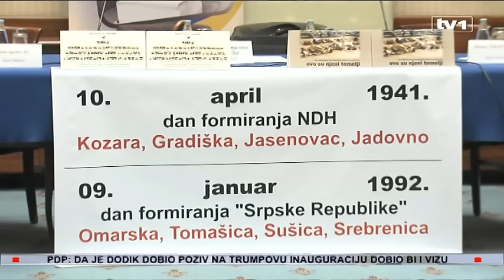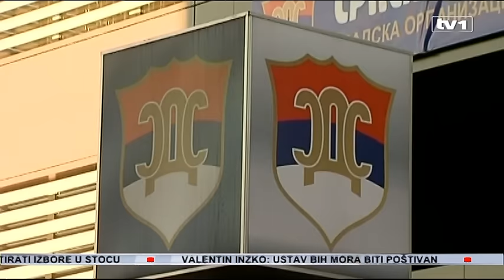OHR - Vlada RS mora surađivati - Je li poređenje NDH i RS netačno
Vlada RS prekinula je svaku komunikaciju sa visokim predstavnikom Valentinom Inzkom. Traže izvinjenje nakon izjave u kojoj upoređuje NDH i RS. U međuvremenu, nakon pisanja portala Vijesti.ba da je to kršenje Dejtonskog sporazuma, oglasio se OHR potvrđujući navode portala.

U saopštenju ističu da Vlada RS, u skladu sa mirovnim sporazumom, mora sarađivati sa Uredom visokog predstavnika. I dok u RS-u traje hajka na Valentina Incka, brojni su oni koji smatraju da sporna izjava i nije netačna. Kažu, formula i način nastanka obje ove tvorevine je ista.

Iako su udruženja žrtava, dan prije izjave Valentin Inzka, čestitali Dodiku 9. januar uz poruku da je taj entitet fašističko genocidna tvoredina baš poput NDH, reakcije su uslijedile tek kada je i sam Inzko napravio isto poređenje. Mladen Ivanić i Vlada RS prekinuli komunikaciju s visokim predstavnikom. Iz SDS-a poručuju da je izjava neprihvatljiva, skandalozna i uvredljiva.

"Rukovodstvo SDS- će uputiti otvoreno pismo Upravnom odboru PIC-a u BiH. Mi tražimo da se na određen način ograde od ove izjave i da na taj način pokažu da se ne slažu sa izjavom Valentin Inzka i da je to njegova lična izjava,“ naglasio je Davor Šešić iz SDS-a.

Inzko bi trebao da štiti poredak BiH, a ne da svađa narod, reakcija je Nedeljka Čubrilovića.

"Mislim da bi najbolje bilo da ne dajemo posebnu pažnju, mada ne možemo to lako ni zaobići. Njegova izjava i poređenja ne može da se smjesti u zdrav razum, bar u Republici Srpskoj," istakao je predsjednik RS, Nedeljko Čubrilović.

Ipak, veliki je broj onih koji smatraju da je Inzkova izjava tačna. Dokaz za to je način osnivanja i NDH, a zatim i RS, kaže Denijal Hadžović.

"Ako uzmemo u obzir da su ustaše kao svoje metode ostvarivanja tog genocidnog plana nad Srbima, Jevrejima i Romima koristili masovna ubistva, koncentracione logore, uništavanja kulturno historijskih spomenika vidjet ćemo veliku sličnost sa onim što je vojni i politički vrh radio početkom devedesetih godina kada se formirala RS," kaže predsjednik NSRS, Nedeljko Čubrilović.

Razlika je samo što je fašizam tada poražen, pa je i NDH nestala, dok su geopolitičke okolnosti vezane za RS drugačije. Ona postoji kao ravnopravan entitet u BiH, ali to ne znači da se može zaboraviti kako je nastala, samatra Hadžović. Sličnog mišljenja je i Miro Lazović.

"Komparacija sa nastankom NDH-a, marionetske države u kojoj je počinjen genocid nad srpskim narodom, izjava je koja treba dovesti do otrežnjenja sadašnje vlasti RS-a na način da shvate da RS ne može slaviti 9. januar, koji je označen kao datum koji je pokrenuo zločine i genocid," stava je Lazović.

Bošnjački intelektualci kažu da je RS i uzrok i posljedica genocida i podsjećaju da je jedina razlika to što je vrh RS presuđen za genocid, a za NDH, odnosno Jasenovac, nema pravne presude.

"Dovodeći tu situaciju u neki oblik komparacije visoki predstavnik nije nimalo pogriješio. To je jedini način da bosanski Srbi razumiju bol drugih," istakao je predsjednik Foruma bošnjačkih intelektualaca, Suad Kurčehajić.

Forum bošnjačkih intelektualaca traži od visokog predstavnika da reaguje i eliminira Dodika iz političkog života i to zbog očitog kršenja Ustava BiH.